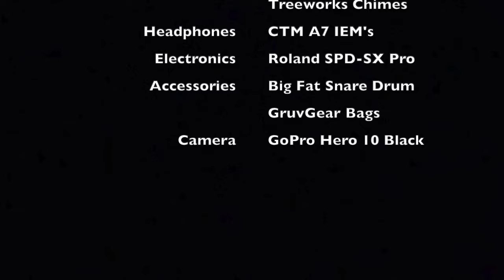Trust In God (Medley) (Drum Cam) - Grace Church Houston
The Band:
Derrick Battle - Keys 1 & Piano /MD IG: @dbattlemusic
Tony Gutierrez - Percussion
Derek Guynes - Acoustic Guitar
Ivan Luna - Electric Guitar (Lead) IG: @ivan_xavier
Alberto Ramirez - Bass IG: @isai_bassplayer
Alex Ruata - Drums IG: @alexruata_drummer
Hugo Salinas - Keys 2 & Synths

Gear Used:

Drums:
Yamaha Drums Absolute Hybrid Maple

Snares:
Ludwig Black Beauty 14"x6.5
Ludwig Copperphonic 14"x8
Vertical Drum Co. Seamless Brass 14"x6.5

Cymbals:
Diril Cymbals - 12" Special Splash /8" Earth Splash/16" HHX Evolution O-Zone Stack, and 19" D China.
Sabian Cymbals - 15" HHX Legacy Hi-Hats, 8" AAX Air Splash, 10" AAX Air Splash, 19" HHX Legacy Crash, 19" XSR Fast Crash, 22" HHX Legacy Ride, 20" HHX Complex Thin Crash

Drumheads:
Remo Drumheads
Evans Drumheads

Drumsticks:
Pro-Mark Rebound 5A Long
Promark Hot Rods

Percussion:
LP Percussion Jam Tamb
Meinl Percussion Hi-Hat Jingle
Treeworks Chimes

Electronics:
Roland SPD-SX Pro Multipad

Accessories:
Big Fat Snare Drum Steve's Donut
GruvGear Club Bag & Quiver Stick Bag

IEM's:
Clear Tune Monitors AS-7 Series